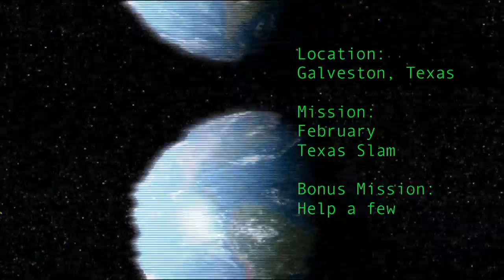Kayak Fishing GAME ON 2 - Part 2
Part two of Kayak Fishing Game On 2, the second film in an award winning series that follows Jim Sammons around the world with his Ocean Kayak, on the fishing adventure of a lifetime.

If you're a kayak angler, or looking at getting into kayak fishing, you'll find everything you need at HOOK1 Kayak Fishing Gear These guys know kayak fishing, offer great prices and provide exceptional customer service. They also ship worldwide.

KAYAKS
Interested in learning more about the great looking kayaks in these episodes? They're ALL made by Ocean Kayak - one of the world's largest and most reputable manufacturers of sit-on-top kayaks.  The Ocean Kayak Trident and Trident Ultra are the boats of choice for the Kayak Fishing Tales team. Designed by anglers for anglers, they're fast, stable, and provide an ideal fishing platform for both freshwater and saltwater fishing.

CLOTHING
The Kayak Fishing Tales team has used ExOfficio clothing exclusively since 2007. Why? Because it PERFORMS.  ExOfficio's technical apparel was designed to enhance your experience in the outdoors. It features innovations like fabric impregnated with bug repellent, indestructible buttons, and IceFil technology that actually cools you down on hot days.  Oh, and their boxers?... Amazing! Over 200 5-star reviews on Amazon say a lot.  Get a free catalog and check them out

KAYAK FISHING ACCESSORIES
If you're going to fish from a kayak you'll want to accessorize your boat with rod holders, paddle clips, sea lights, camera mounts, and more. Nobody offers better quality kayak fishing accessories than Scotty. Scotty products are like Lego for your kayak.

COMMUNICATION
Whether you're in a kayak, or a full sized fishing boat, reliable communication is key for staying safe on the water.  We've trusted Standard Horizon VHF radios for over a decade, and their HX851 radio is absolutely ideal for kayak anglers. It's waterproof, it floats, and it even has a built-in GPS.

LINE
Simply put, you won't find anything but Seaguar fishing line on our reels.  Seaguar is not just the leader in fluorocarbon - Seaguar invented the stuff 40 years ago!  And now with the release of Seaguar's new premium Kanzen braid and Senshi monofilament lines, Seaguar has you covered for any type of fishing. Check out all of Seaguar's line options

ROD & REEL
We couldn't be happier to have Okuma as the official Rod and Reel partner for our show.  Simply try their gear and you'll appreciate their commitment to making the best fishing gear possible.  From small freshwater rods and reels, to big game saltwater tackle, Okuma has a full line up for you to choose from.  You can see all of Okuma's high performance gear

EYEWEAR
For over a decade Jim Sammons has trusted his eyes to Maui Jim sunglasses. He's tried others, but no other sunglass offers such brilliant color with crisp detail, while at the same time blocking the harmful UV rays during the long days on the water.

HOOKS
We use Mustad hooks. Why trust anything else?!  They're proven to be stronger and to stay sharper longer and they're the best-selling hook-brand on the planet.

PADDLES
Handcrafted paddles in Sultan, Washington since 1965, Werner makes some of the lightest and strongest paddles available. These paddles are actually designed to increase power while reducing fatigue.

PRODUCED BY
Episode is produced by The Heliconia Press, an award winning TV, digital video, and DVD production company that specializes in outdoor pursuits.  to find us online.

MUSIC
These are the great artists we use in our videos, please check them out!